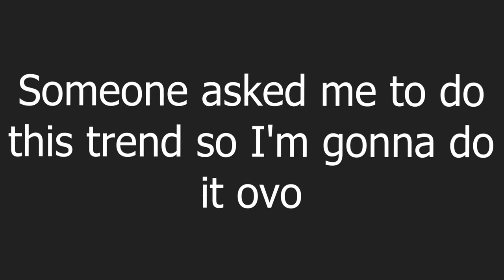How Long Will It Take For My Friends To Get Over My Death? -Trend-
I'm not dead or dying anytime soon, it's just for the trend 😅
🎤FAQ
What do you use to edit?
Olive
What do you use to record?
OBS
Sorry no, there is a friend limit on ROBLOX and it would be unfair :c
✨Groups And Servers:

❤Remember: You Are Unique✨🥰! Thank you!